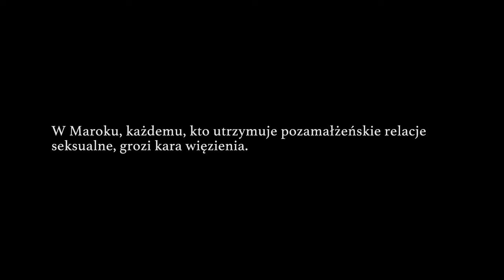Sofia - zwiastun pl